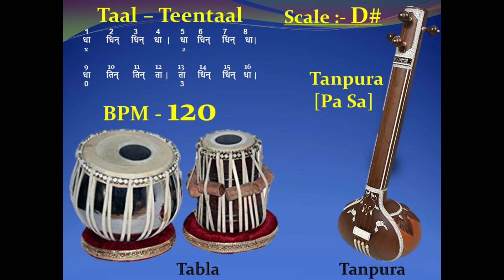Taal TeenTaal (Tritaal) 120 BPM - Scale "D#" – Tabla with Tanpura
त्रिताल
त्रिताल कायदा, ताल के प्रकार, तीन ताल का परिचय, तीन ताल का खाली है, तीन ताल का दुगुन, तीन ताल के बोल, तीन ताल में कितने विभाग होते हैं, तीन ताल का पूर्ण परिचय
तीन ताल हिन्दुस्तानी शास्त्रीय संगीत के प्रसिद्ध तालों में से एक है। यह उत्तर भारत में सर्वाधिक प्रचलित है। यह लयबद्ध सरंचना का सममित स्वरूप है।

यह कुल सोलह (16) मात्राओं का ताल हैं जिसमें चार-चार मात्राओं के चार विभाग होते हैं। तीसरे विभाग में ख़ाली होती है जो नवीं मात्रा पर होती है। पहली मात्रा पर सम होता है।

इसके मूल बोल निम्नलिखित हैं:

धा धिन् धिन् धा। धा धिन् धिन् धा। धा तिन् तिन् ता। ता धिन् धिन् धा |
तीन ताल के कुछ टुकड़े:

धा धिं धिं धा | धा धिं धिं धा | धा तिं तिं ता | ता धिं धिं धा |
ठेका ( मात्राएँ १६, ताली ३, खाली १)
दूसरा प्रकार:

धा त्रक धिं धा | धा त्रक धिं धा | धा त्रक तिं ता | ता त्रक धिं धा |
तीसरा प्रकार:

धागे धिग धिं धा | धागे धिग धिं धा | धागे तिग तिं ता | तागे धिग धिं धा |
कायदा:

धागे त्रकिट तूना कत्ता | त्रकिट तूना कत्ता त्रकिट | तागे त्रकिट तूना कत्ता | त्रकिट तूना कत्ता त्रकिट ||
आमद:

धागे त्रकिट तूना कत्ता | त्रकिट तूना कत्ता त्रकिट | धा तूना कत्ता त्रकिट | धा तूना कत्ता त्रकिट ||
गत

1.

दीं नग किड़ नग | धागे त्रकिट दिने किने | तीं नग किड़ नक | धागे त्रकिट दिने किने ||
2.

दीं नग किड़ नग | दीं नग किड़ नक | धागे त्रकिन दिने किने | दीं नग किड़ नक || तीं नग किड़ नक | तीं नग किड़ नग | धागे त्रकिट दिने किने | दीं नग किड़ नक ||
3.

धागे तिट घिड़ नग | तागे तिट किड़ नक | धिद्ध धिद्ध धिन ता | किड़ नग धागे तिट ||
4.

धा s धिन ता | किड़ नक धागे तिट | ता s धिन ता | किड़ नक धागे तिट ||
5.

धागे तिट घिड़ नग | धागे तिट घिड़ नग | तागे तिट घिड़ नग | धागे तिट घिड़ नग ||
6.

धा किट धा कृधा | किट धागे तिट धीना | गीना त्रकिट तूना कत्ता | घिड़ा sन् नागे तिट || ता किट ता कृधा | किट तागे तिट तीना | गीना त्रकिट तूना कत्ता | किड़ा sन् नागे तिट ||
7.

धागे त्रकिट धिन धिन | धिद्ध धिद्ध धिट तिट | त्रकिट धिने धित त्रकिट | धिट धिट धागे तिट || तागे त्रकिट दिन दिन | धिद्ध धिद्ध धिट तिट | त्रकिट धिने धिट त्रकिट | धिट तिट धागे तिट ||

आमद

दीं नग किड़ नक | धागे त्रकिट दिने किने | धा त्रकिट दिने किने | धा त्रकिट दिने किने ||
तीया

तिट कत गद गिन | धाती धाती टक तग | दगि नधा तीधा तिट | कत गद गिन धाती ||